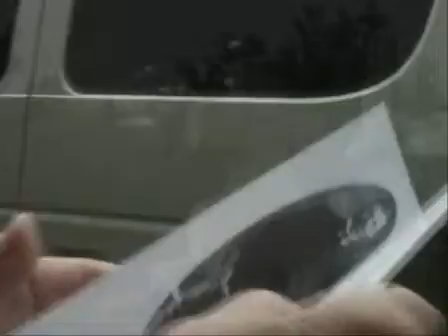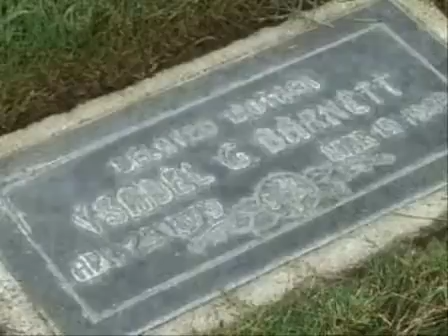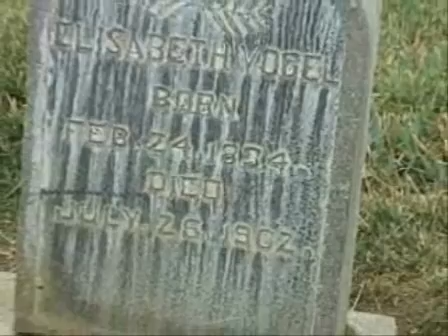Temecula exploring future cemetery options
Temecula's cemetery is running out of room and expects to have no more space for burials within five years.